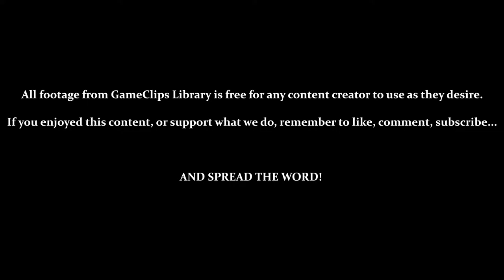Boneyard Casino - Sly Cooper (PS2) — GameClips Library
Table of Timestamps:

0:30 – Boneyard Casino
1:00 – Finding the Lever
1:15 – Sneaking Past / Bottles 1 & 2
1:45 – Lots of Destructible Stuff in This Level
2:08 – Bottles 3 & 4
2:20 – Bottles 5 – 9 / Timed Sidling
2:58 – SO MANY BOTTLES
3:15 – Bottles 10 & 11 / Across the Chandeliers
3:40 – Bottles 12 – 17 / What's the Point of That Doghouse!?
4:38 – Bottles 18 – 22
5:15 – Giant Muggshot (Take That, Legs!) / Bottles 23 – 25
5:42 – Bottles 26 & 27 / Giant Roulette Wheels (Easy)
5:55 – BEST GLITCH EVER!
6:00 – Bottles 28 – 33
6:30 – Giant Roulette Wheels (Hard)
7:10 – Bottle 34 / Giant Roulette Wheels (Harder)
7:30 – Bottles 35 - 37 / Giant Roulette Wheels (Hardest)
7:50 – Large Vault / Bottles 38 – 40
8:05 – Unlocking & Testing [Speed Up]
9:10 – THE LARGEST ROULETTE WHEEL OF THEM ALL!
10:02 - Treasure Key 2-2
10:28 - GCL Credits